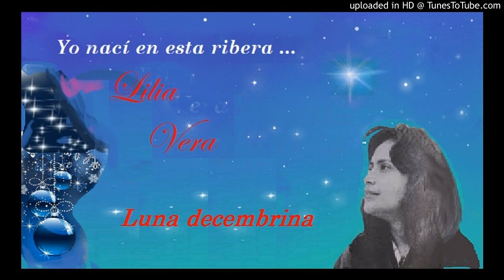Luna Decembrina: Otilio Galíndez - Lilia Vera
Aguinaldo a lo humano